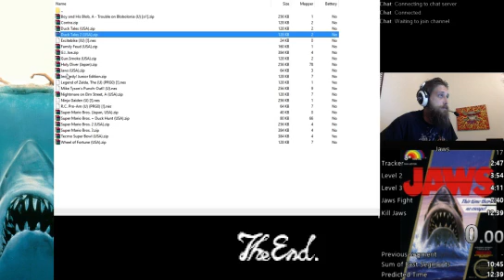Jaws Any% PB 7:13 12/22/2015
Good improvement, I think I can still get this run sub 6 with practice.